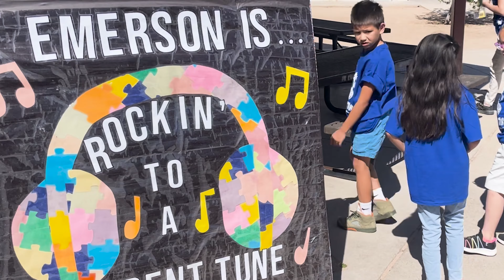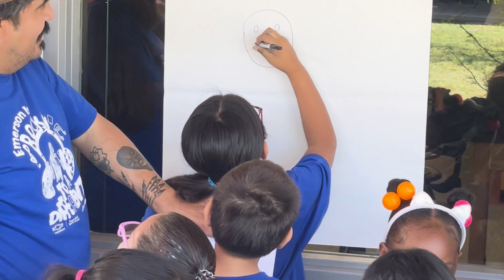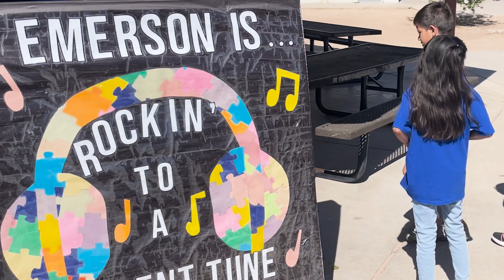Emerson School's Second Annual Autism Walk: Empowering Communication and Building Community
Emerson School recently held its second annual autism walk, involving 303 students, including 65 autistic students from seven specialized classrooms. This event, supported by Courtesy Chevrolet, highlights the school's efforts to foster communication through innovative tools like communication boards and iPads with TouchChat software. The walk featured seven interactive stations designed to enhance understanding of neurodiversity and expressive capabilities. With the goal of raising $10,000, the school organized t-shirt sales, with a winning design by an autistic student, to fund additional iPads and software licenses. Emerson School's commitment to inclusivity and community involvement is exemplified by this inspiring event.